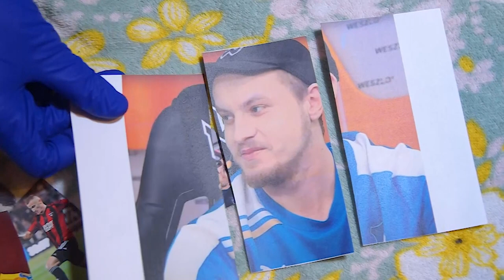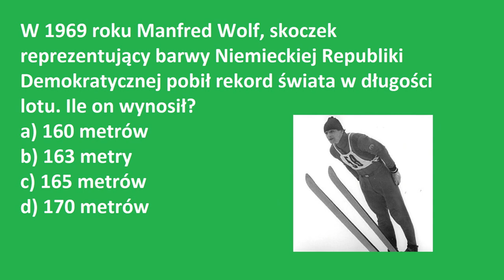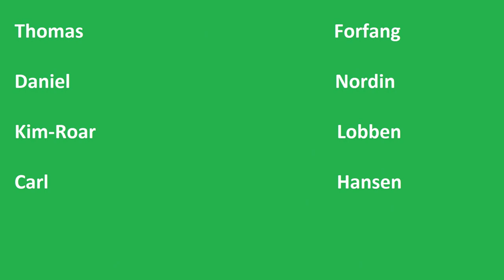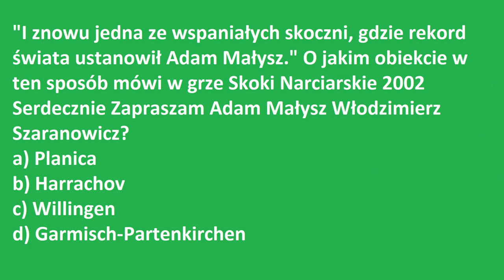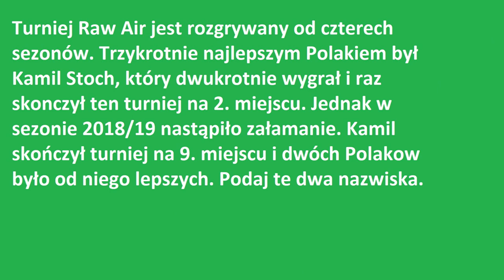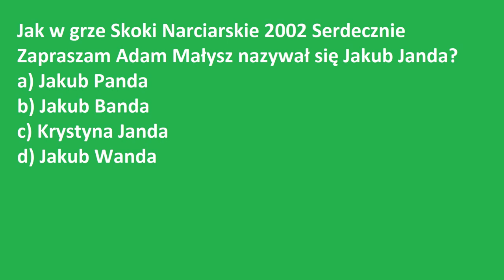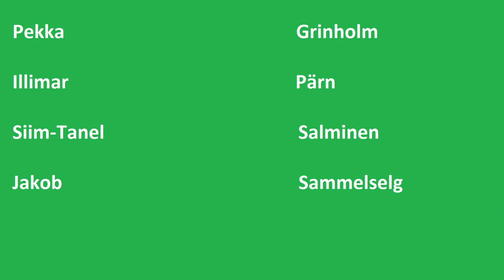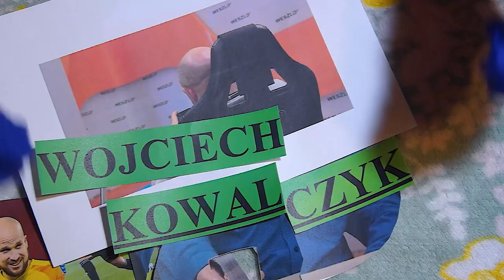QUIZ SKOKI NARCIARSKIE: JEST JUŻ NA GÓRZE WOJTEK PIELA, OCZEKIWANIE WIELKIE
NO HEJ

DZISIAJ O 20 KOLEJNY ODCINEK Z CYKLU:

Wojtek Piela jest oszustem matrymonialnym

A WIĘC QUIZ O SKOKACH NARCIARSKICH

Wpadajcie z calymi rodzinami

Weszło Tv, 20!